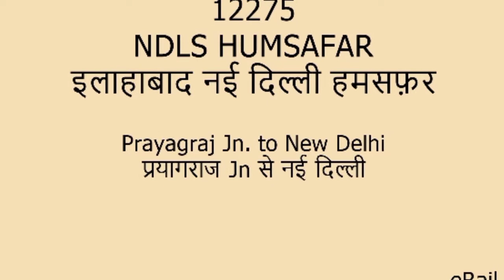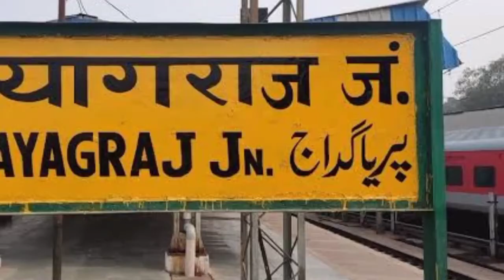12275 - Prayagraj New Delhi Humsafar Express | Prayagraj Allahabad Junction(PRYJ) to New Delhi(NDLS)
Prayagraj New Delhi Humsafar Express (12275) runs from Allahabad to Delhi. It departs from Prayagraj Allahabad Junction station (PRYJ) at 22:20 from platform 6 and arrives at New Delhi station (NDLS) at 06:15 on platform 12. Prayagraj New Delhi Humsafar Express takes 7 hrs 55 mints to cover the distance of 632 km between Allahabad and Delhi. It is a superfast train. The average speed of this train is 79 kmph. It has classes Third AC (3A) and Sleeper (SL). This train runs on Tuesday, Thursday, Friday and Sunday. Final chart for Prayagraj New Delhi Humsafar Express is prepared at Allahabad usually 3-4 hours before train departure time.